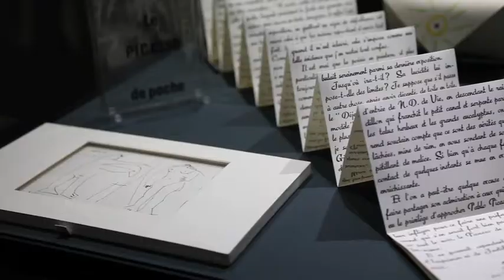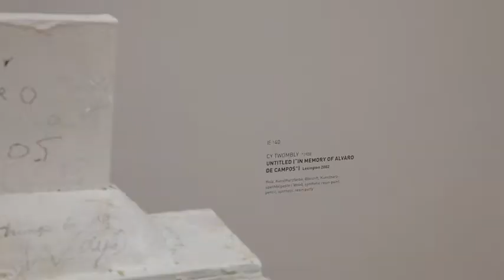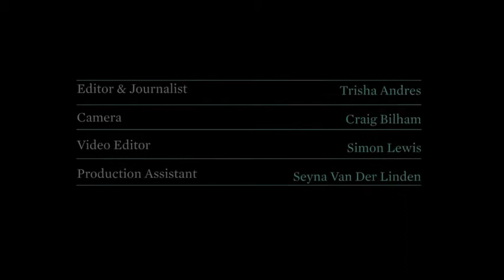Brandhorst Museum - Munich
With its multi-coloured façade, Brandhorst Museum in Munich looks like one of the abstract paintings it houses. Udo and Anette Brandhorst's private collection comprises a comprehensive selection of works by Andy Warhol, Cy Twombly and a host of other contemporary artists, making it an exciting museum to visit for the best in modern art. Address: Theresienstraße 35, 80333, Munich,